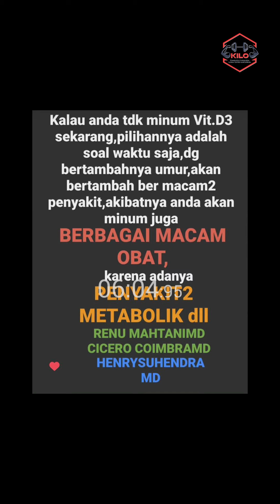obat-obatan atau PILIH VITAMIN D ?! Ep. 263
- Kepala Bagian Bedah dari RS SILOAMaKEBON JERUK, JAKARTA

Faith Orthopaedic Group terdiri dari para Dokter Ortopedi profesional dengan masing-masing SUB- SPESIALISASInya (Orthopaedic SHOULDER, KNEE, FOOT & ANKLE, SPORTS MEDICINE, SPINE)
Untuk info lebih lanjut :⁠
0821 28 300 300 (WhatsApp only)⁠

Pendaftaran konsultasi online :
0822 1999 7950 (WhatsApp only)⁠